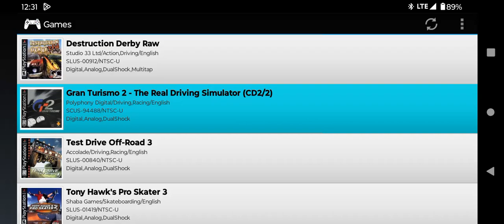Gran Turismo 2 Hot Laps ( Elise GT1 ) Grand Valley Speedway 1:34.733